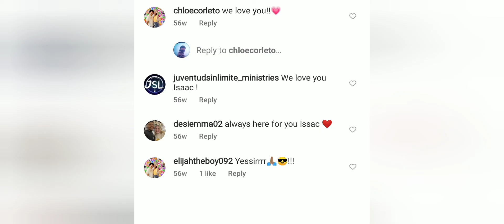HAPPY BIRTHDAY ISAAC 🎂🎂🥳🥳🥳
everybody go wish our amazing host and CEO Isaac Cruz a happy birthday 🎉🎉🎉